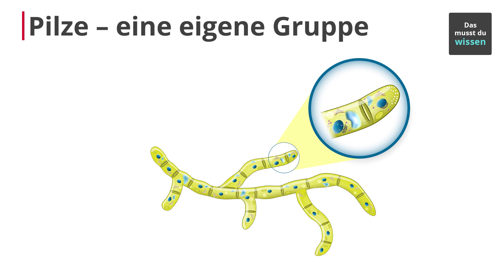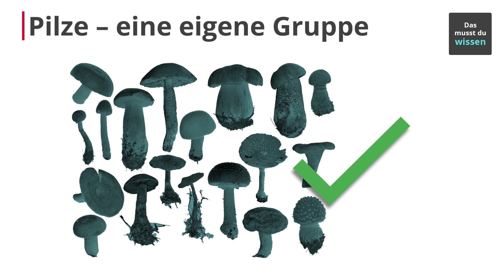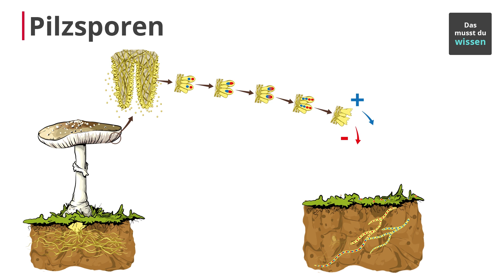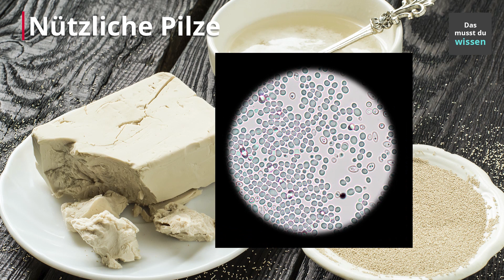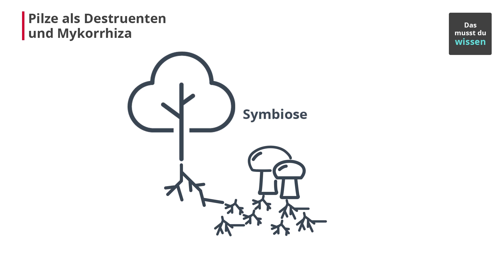Pilze: Merkmale, Wachstum und Krankheiten – Biologie | Duden Learnattack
In diesem Video erklären wir dir was Pilze sind. ⭐️⭐️Weitere Lernvideos und tolle Übungen⭐️⭐️ zu dem Thema Pilze und dem Ökosystem, findest du hier: